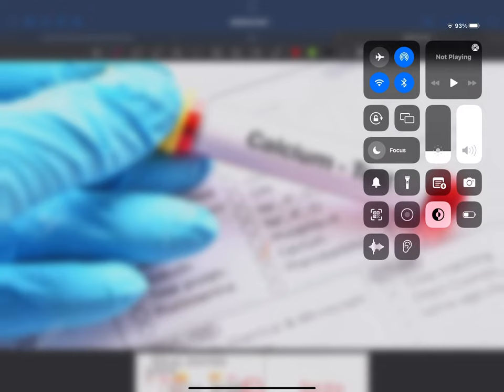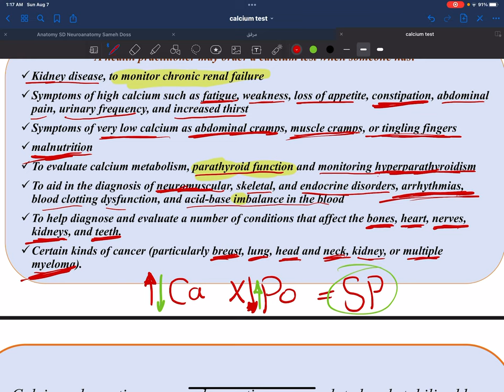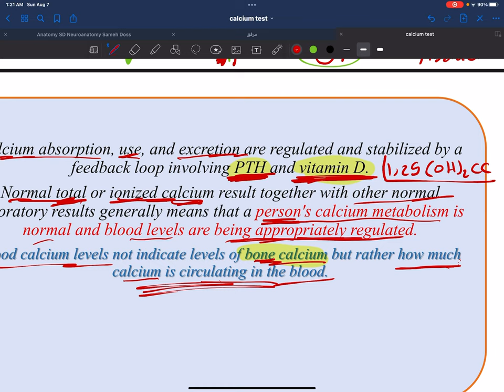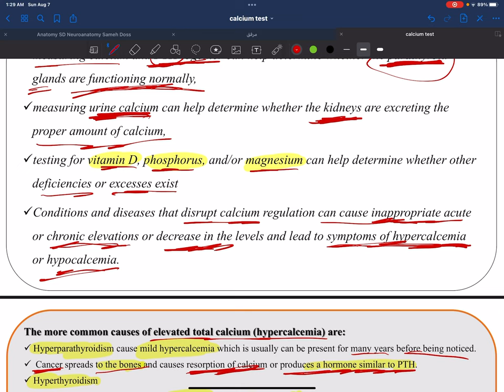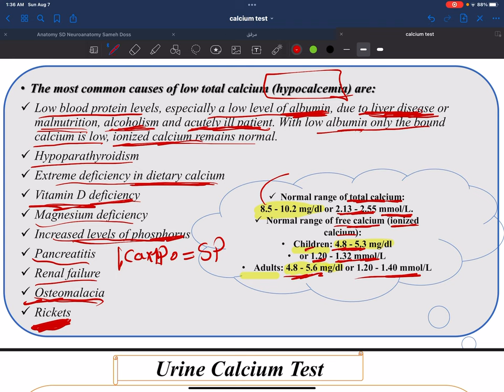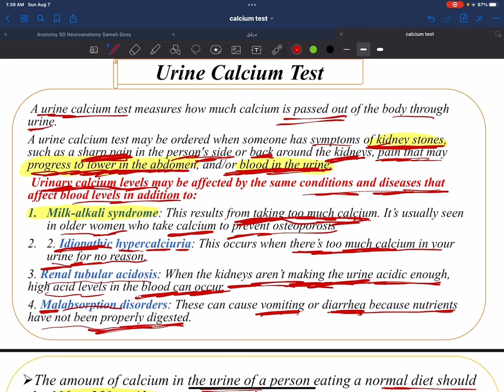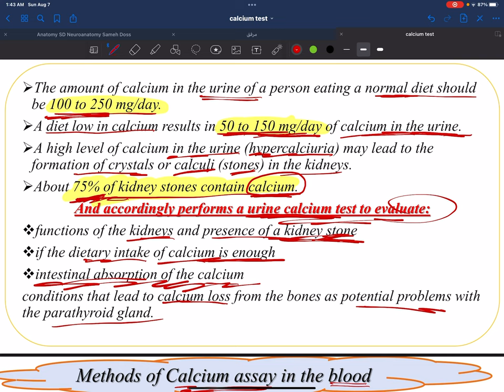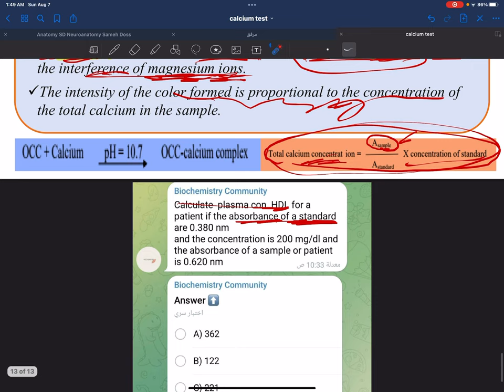Biochemistry ca practical lab IUCOM